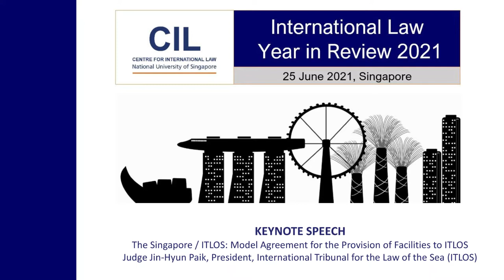CIL International Law Year in Review 2021 Conference - Keynote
KEYNOTE SPEECH

The Singapore / ITLOS: Model Agreement for the Provision of Facilities to ITLOS by Judge Jin-Hyun Paik, President, International Tribunal for the Law of the Sea (ITLOS)